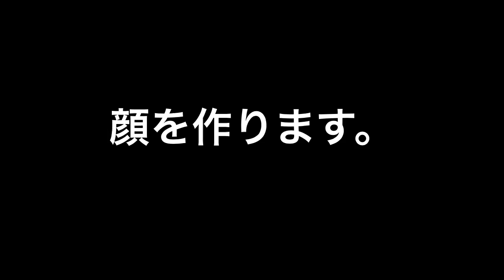折り紙 「こいのぼり」・ミニオン origami koinobori minion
こいのぼりになったミニオンを作ってみました。
簡単に作れます。誰でもきれいに作れます。
丸シール15ミリとポスカの白があると良いです。

その他の動画はこちらから。